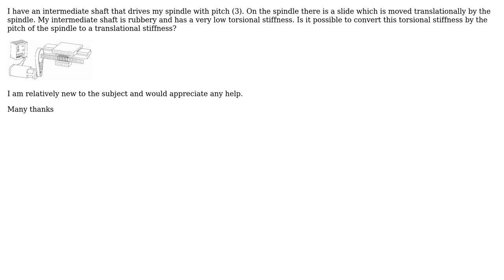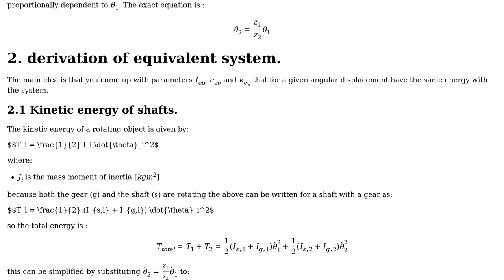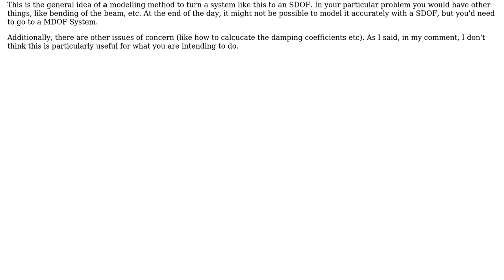Engineering: Convert torsional stiffness to translational stiffness (2 Solutions!!)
Engineering: Convert torsional stiffness to translational stiffness

With thanks & praise to God, and with thanks to the many people who have made this project possible! | Content (except music & images) licensed under CC BY-SA | Music | Images & others | With thanks to user thestudentneedhelp user NMech user kamran and the Stack Exchange Network Trademarks are property of their respective owners. You are responsible for your own actions.